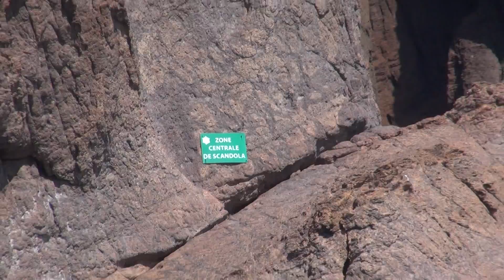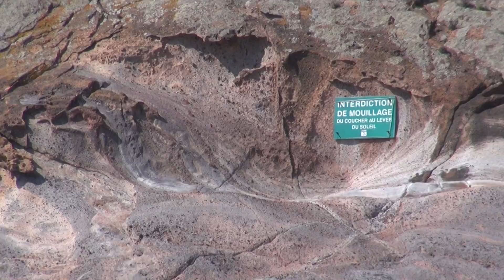Family vacations Corse Summer 2015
Dinh Tran Diem Trinh Claire
Dinh Duc Duy Valentin